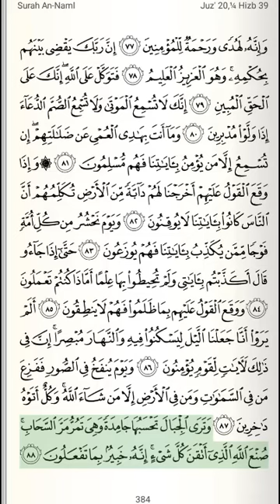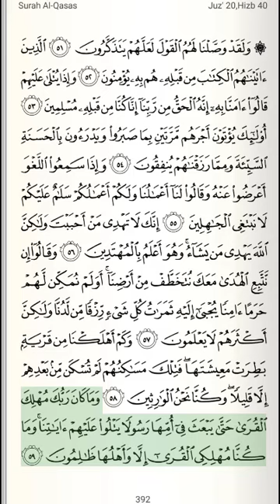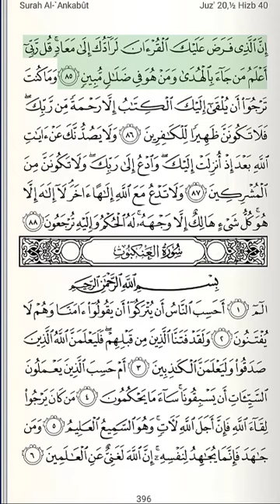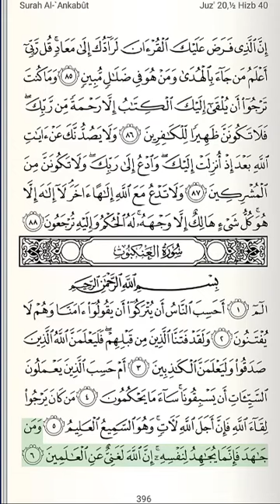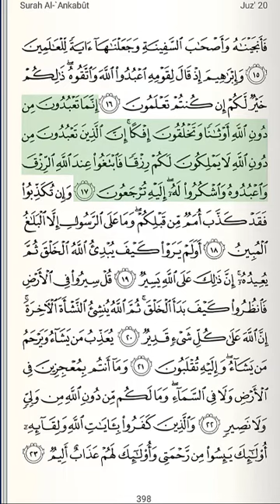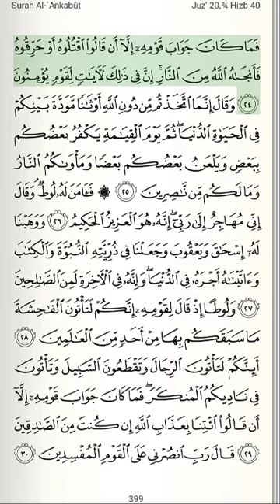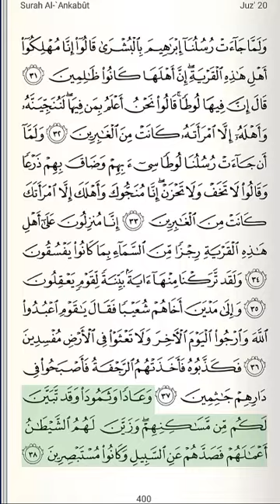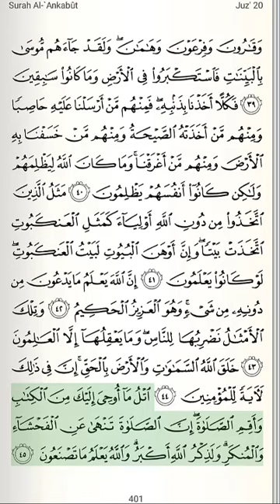Quran Recitation for Mobile | Juz 20 | Light Mode | Qari Abdur Rahman Al-Shahat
"Qari Abdur Rahman Al-Shahat presents a page by page Quran recitation in Uthmani script. Sooth voice, deep understanding creates peaceful & inspiring atmosphere. Join the journey of self-discovery."

00:00 Page 382
02:20 Page 383
04:39 Page 384
07:08 Page 385
09:19 Page 386
11:19 Page 387
13:43 Page 388
16:03 Page 389
18:14 Page 390
20:16 Page 391
22:26 Page 392
24:36 Page 393
26:54 Page 394
29:14 Page 395
31:40 Page 396
34:09 Page 397
36:20 Page 398
38:27 Page 399
40:30 Page 400
42:24 Page 401

Playlist of 30 Juz of Al-Quran by Qari Abdur Rahman Al-Shahat